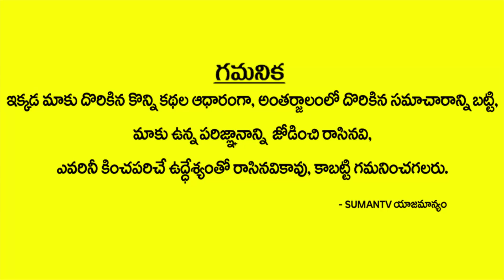Moral Story : Every Child Should Listen || Ramaa Raavi || SumanTV Mom